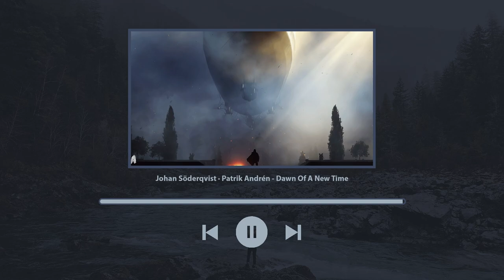Johan Söderqvist · Patrik Andrén - Dawn Of A New Time (Battlefield 1) | Slowed + Reverb